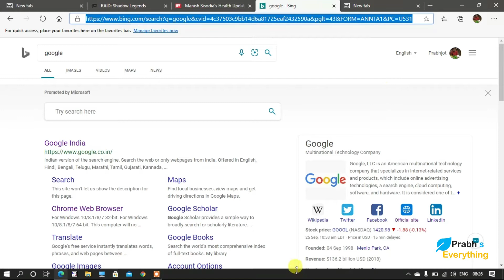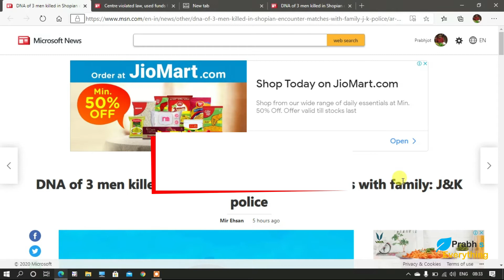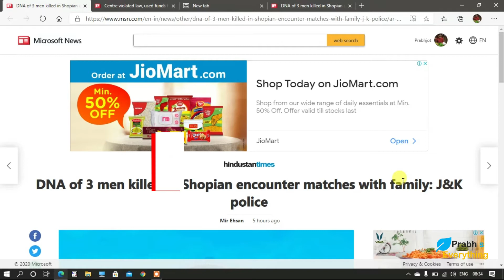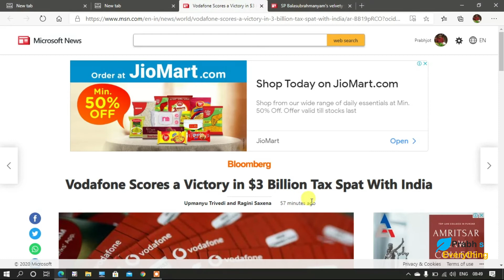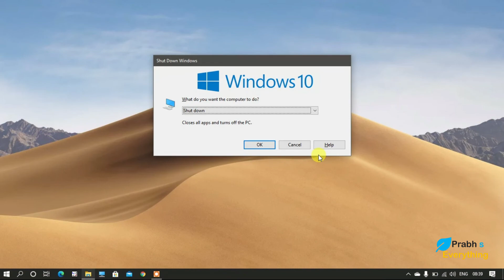10 Keyboard Shortcuts Keys For Internet Browsing ( HINDI )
Hey Guys
In this video I am showing you some Keys which makes your internet browsing interesting ,easy and time saving. Hope you will enjoy this video.